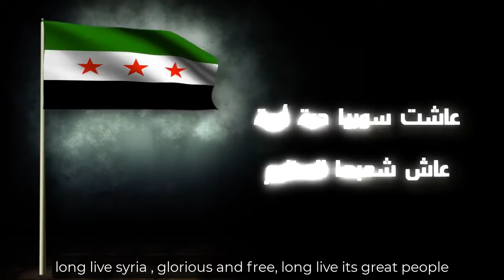FSA Song , using the tune of the official syrian anthem translated نشيد المعارضة السورية مترجم